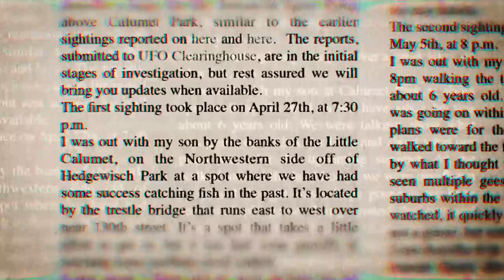Sasquatch Unearthed: The Ridge - Trailer (new Bigfoot paranormal UFO series)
This Summer, Small Town Monsters journeys back to the Chestnut Ridge! The most in-depth look at the bizarre phenomena experienced along Pennsylvanias famed Chestnut Ridge appears in the form of the first chapter in Sasquatch Unearthed. The ongoing series will delve deep into various Bigfoot hotspots across the US with each season focusing on a different location.

The first season is set in the Laurel Highlands of Western PA and features investigators like Stan Gordon, Eric Altman, Sean Forker and more! See the new series when it debuts this June.